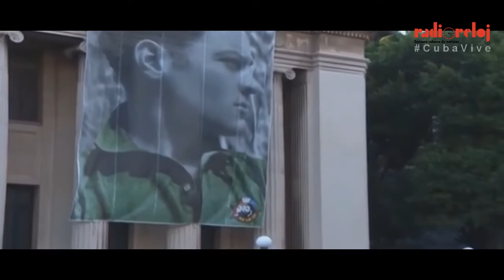Ni olvidados ni muertos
Estudiantado de Cuba y pueblo en general, desfila en homenaje a los 8 estudiantes de medicina fusilados hace 150 años.